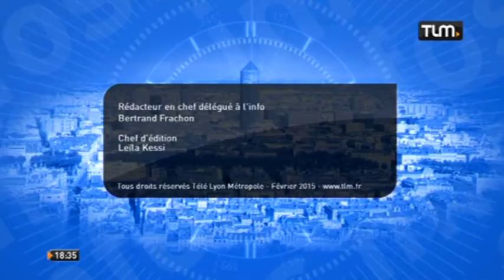TLM - Le JT Soir du 19/02/2015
Sites webs/blogs, copiez cette vidéo avec le bouton "Intégrer" !